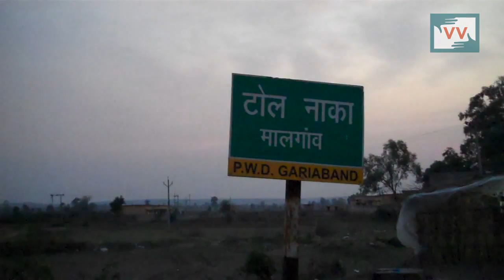Neglected Road and Drainage -Reena Ramteke reports for IndiaUnheard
Ward number 4 of  Malgaon village of Gariyaband district of Chhattisgarh has incomplete cement concrete road and no proper drainage .